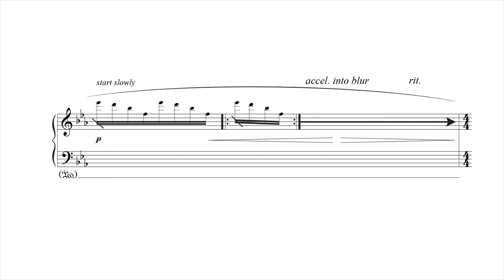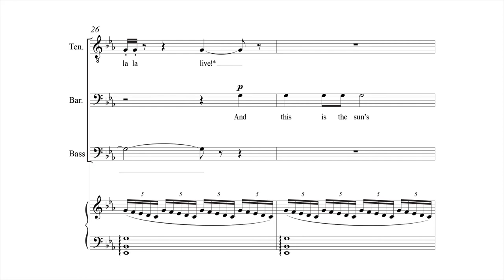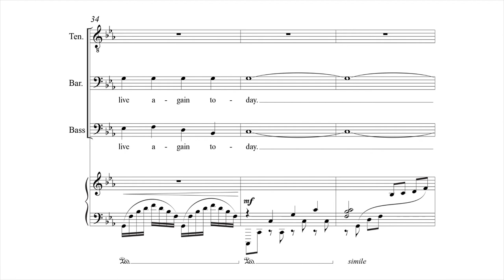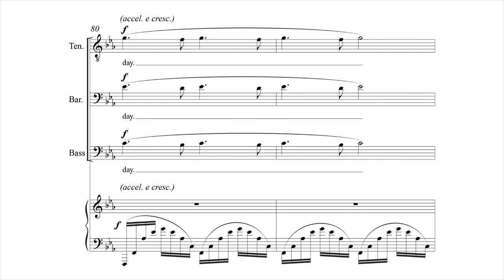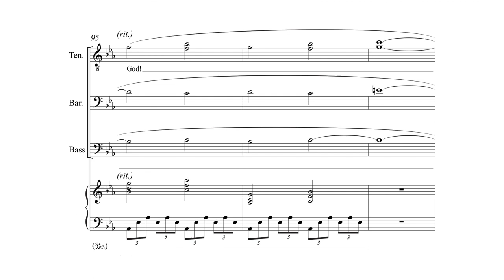I Thank You God by Gwyneth Walker - Scrolling Score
I Thank You God by Gwyneth Walker - Item Number 9117

An alternative voicing of one of this composers seminal works. Text adapted from E. E. Cummings ""I thank You God for most this amazing day."" This piece was the 1999 Raymond W. Brock Commission from the ACDA and has become wildly popular since its premiere at the 1999 national convention. Duration: 4:15

Recording by Recorded by Matthew Curtis (Choral Tracks) and musicians of the San Francisco Conservatory of Music. Used by permission.